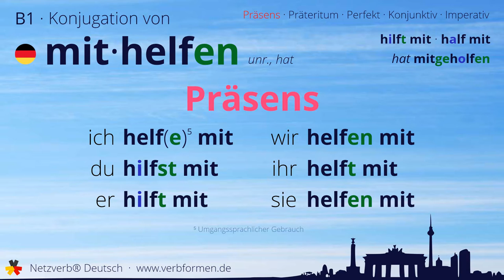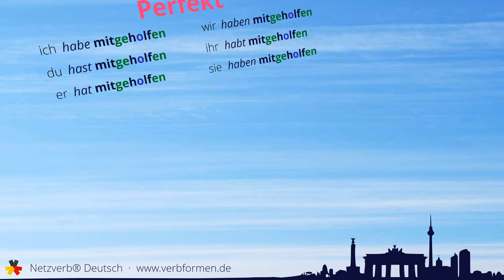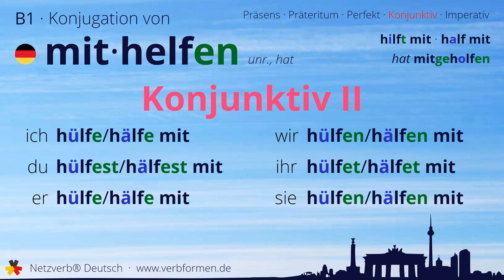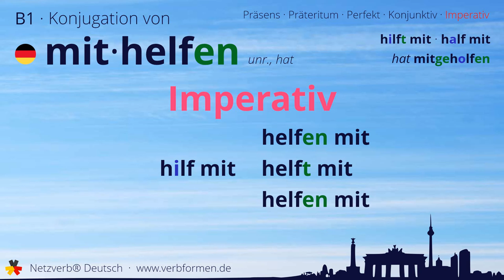Konjugation des Verb „mithelfen“ - alle Zeitformen lernen, Übersetzung, Tutorial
Konjugation des deutschen Verb „mithelfen“ in allen Zeitformen lernen. Präsens, Präteritum, Konjunktiv, Imperativ und Perfekt des Verbs mithelfen mit Grammatik und Übersetzung. Tutorial bzw. Lernvideo zum Lernen des Verbs mithelfen.

00:00 Einleitung
00:17 Stammformen
00:29 Präsens
00:54 Präteritum
01:26 Perfekt
01:56 Konjunktiv I
02:21 Konjunktiv II
02:53 Imperativ